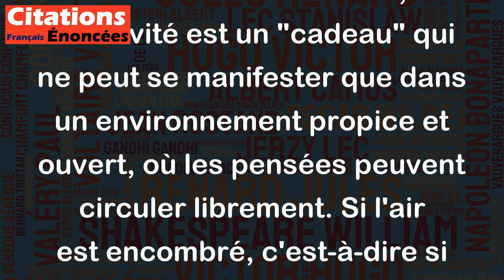La créativité est un cadeau. Il ne passe pas si l'air est encombré. - John Lennon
Cette citation de John Lennon est intéressante et symbolique. Elle met en avant l'importance de la liberté d'expression et du flux d'idées pour favoriser la créativité. Selon Lennon, la créativité est un "cadeau" qui ne peut se manifester que dans un environnement propice et ouvert, où les pensées peuvent circuler librement. Si l'air est encombré, c'est-à-dire si les idées sont bloquées ou étouffées, la créativité sera étouffée également. Cette citation peut inspirer les gens à rechercher un environnement positif et stimulant pour libérer leur créativité.